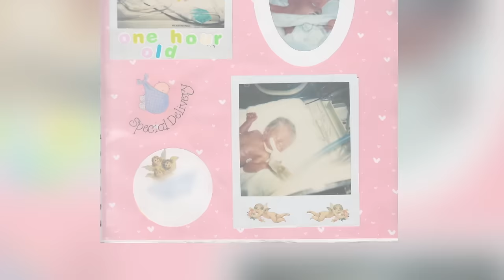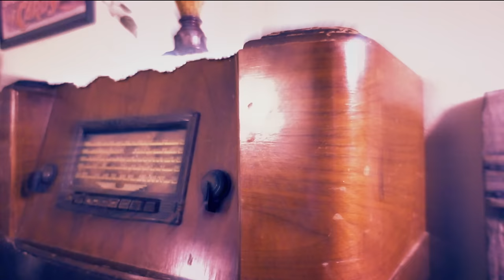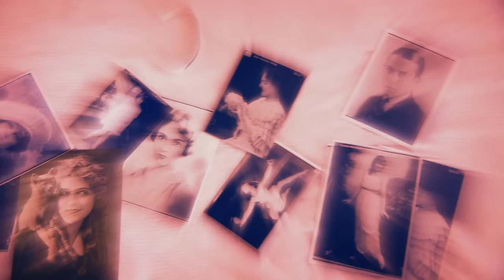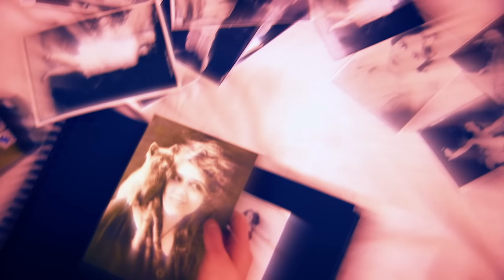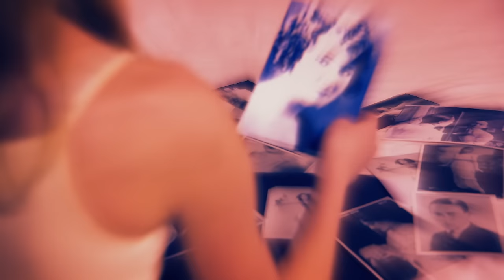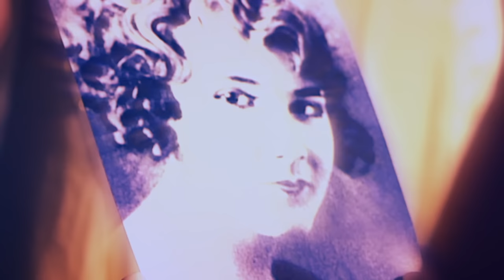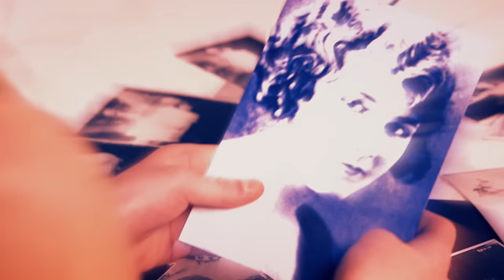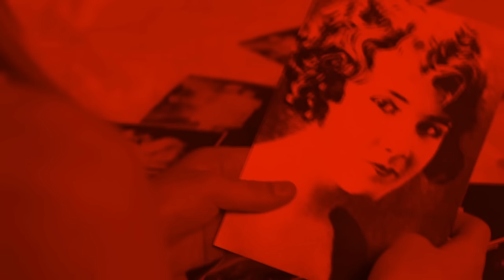Young Girl was a SILENT FILM ACTRESS in Her Past Life (Season 1) | The Ghost Inside My Child | LMN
Amy’s parents recognize that something isn’t quite right with their daughter. See more in this clip from Season 1, "Silent Film Star and The Man Who Fell Far."

Join the journey of five families who have been touched by reincarnation. Two children will experience a reunion with someone from their past life hoping for answers and closure. One emotional follow-up to a reunion will illustrate the profound impact it had on two lives. And two all new stories, a 4-year-old who has religious knowledge his parents can't explain and a 13-year-old whose past life memories as a Samurai warrior are crucial in his battle with Leukemia. Five amazing testimonies that will have you question all you know about reincarnation.